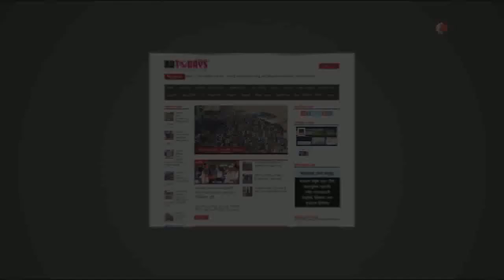ভিডিওটি দেখলে ব্যথার চিকিৎসা সম্পর্কে আপনার ধারণা পালটে যাবে || Pain Relief Treatment In Bangladesh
ভিডিওটি দেখলে ব্যথার চিকিৎসা সম্পর্কে আপনার ধারণা পালটে যাবে || Best Pain Relief Treatment In Bangladesh
১২/১ রিং রোড, শ্যামলী, ঢাকা